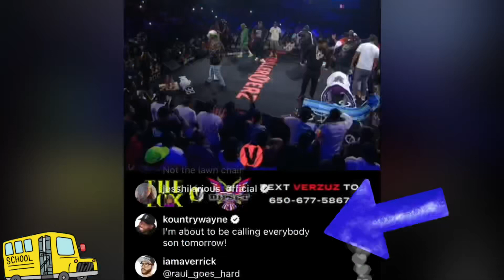Freekey Zekey Dancing at the Verzuz Battle!!! Jess Hilarious ask why he Moving like THAT!!! LOL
JessHilarious Dipset FreekeyZekey TheLox Bro was dancing all over lol it was funny!!! Jess ask in ig chat why he was dancing like that to funny!!!